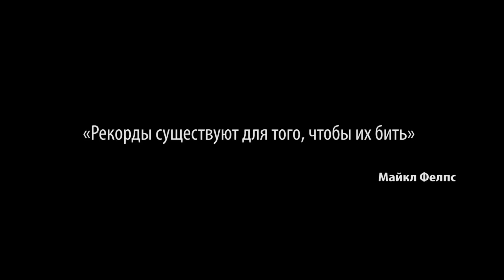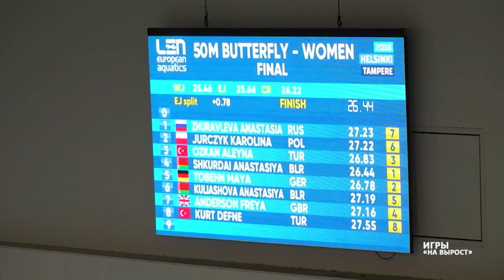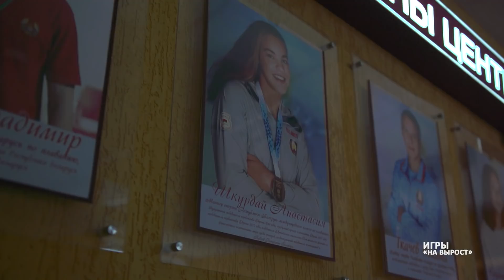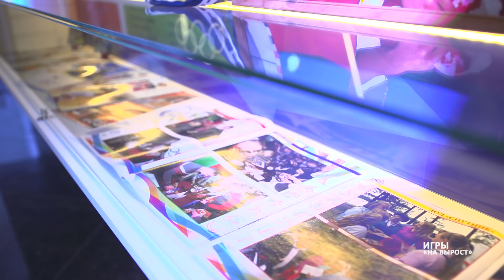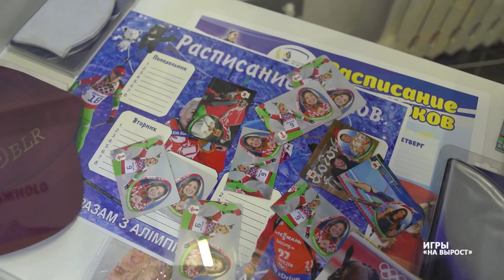"Игры на вырост". Плавание БОЦОР. 24.03.19